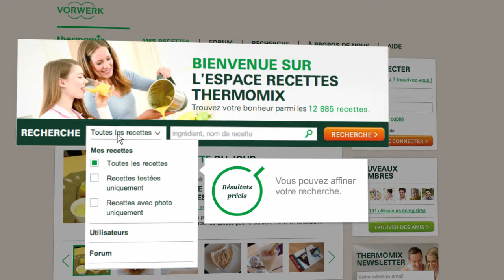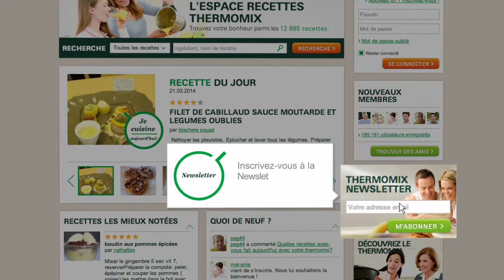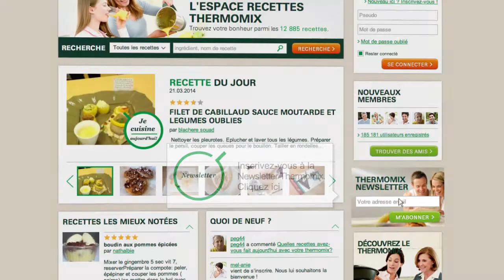Thermomix - Recipe Community - Homepage tutorial 01 - FR